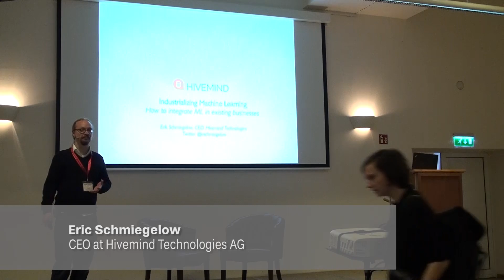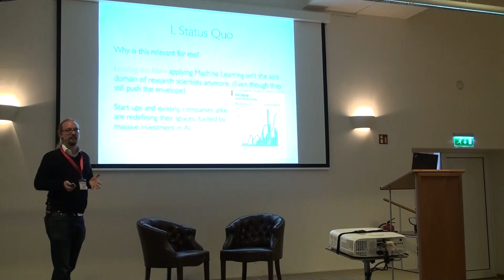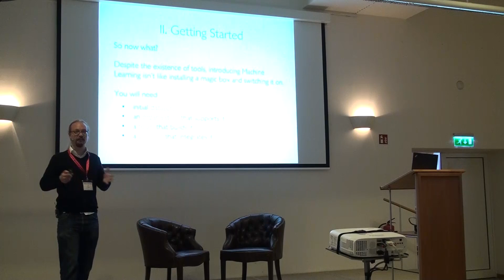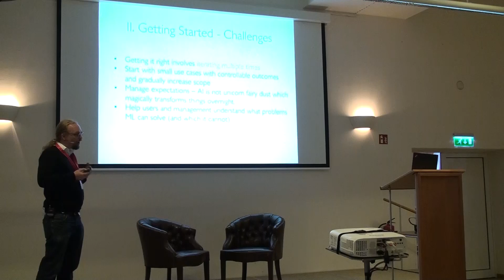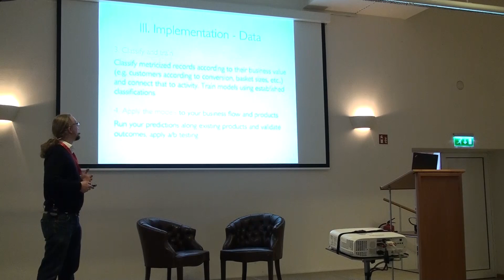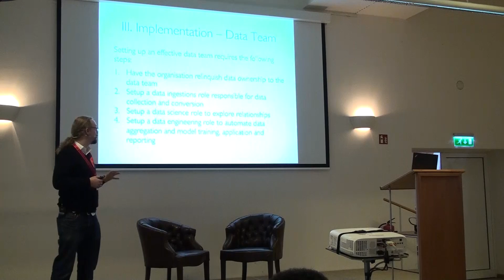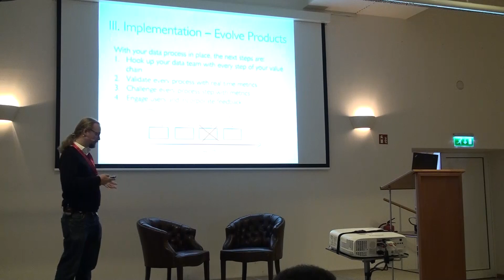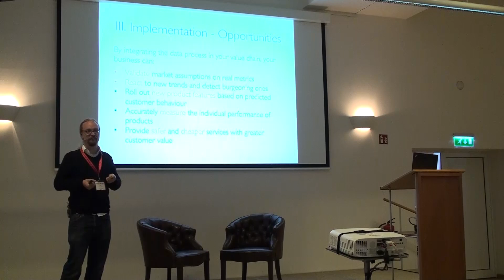"Industrializing Machine Learning – How to Integrate ML in Existing Businesses", Erik Schmiegelow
"Industrializing Machine Learning – How to Integrate ML in Existing Businesses", Erik Schmiegelow, CEO at Hivemind Technologies AG

About the Author:
Since 1996, Erik Schmiegelow has worked as a software architecht and consultant, building large data processing platforms for companies such as NTT DoCoMo, Royal Mail, Siemens, E-Plus, Allianz and T-Mobile; and until 2001 he was CTO at the Cologne-based digital agency denkwerk.
In 2007 he founded the telecommunications consulting agency Itellity, followed by Hivemind Technologies in 2014. Hivemind Technologies is a solutions and services company, focussed on big data analytics and stream processing technologies for web, social data and industrial applications. Erik studied computer sciences in Hamburg.